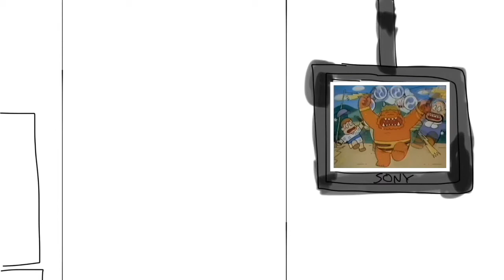Sakura Karl at Chuck E. Cheese's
Meiji Sakura Karl

Junior watches Sakura Karl at Chuck E Cheese's and Gets Grounded